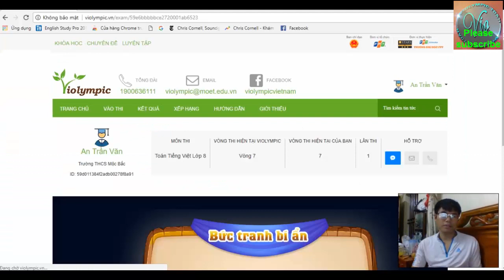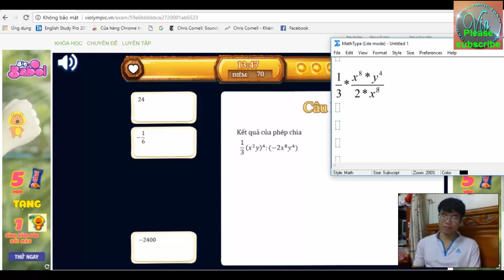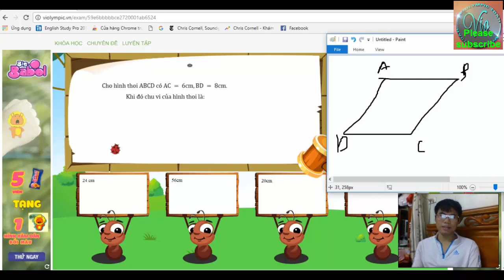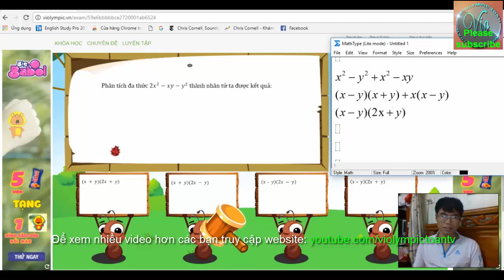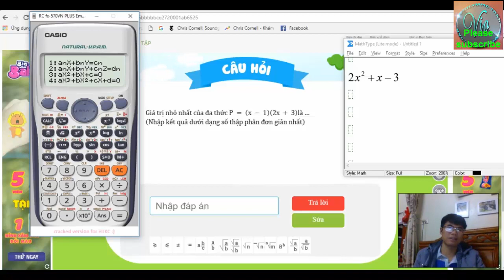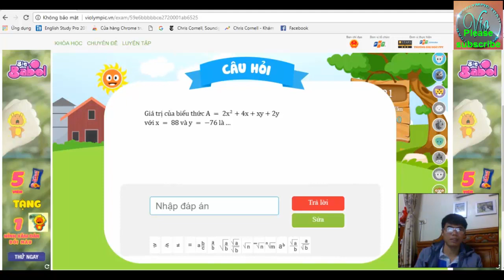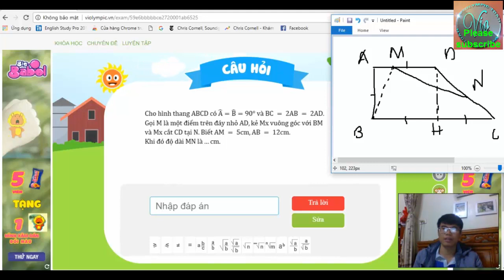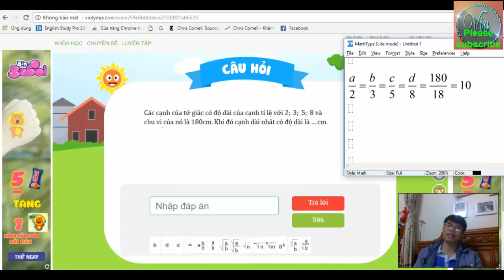VIOLYMPIC TOÁN LỚP 8 VÒNG 7 NĂM HỌC 2017-2018 – VIOLYMPIC TOÁN – GIẢI CHI TIẾT THI TOÁN VIOLYMPIC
= Danh sách các vòng violympic toán lớp 8 năm học 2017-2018
☞ Cảm ơn các em đã xem video! ☞ Nếu có câu hỏi nào về bài học các em hãy comment bên dưới nhé :) thanks so much ☞ Đăng ký để học TOÁN – VẬT LÝ từ lớp 1 đế lớp 9 miễn phí và cập nhật các bài học mới nhất
Bài giảng này hướng dẫn giải chi tiết VIOLYMPIC TOÁN LỚP 8 VÒNG 7  NĂM HỌC 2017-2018 mở ngày 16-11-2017. Giải toán trên mạng bằng hệ thống đề thi toán violympic nói chung và đề thi toán violympic lớp 8 VÒNG 7 nói riêng không hề dễ dàng nhưng các bạn đừng lo vì violympic toan sẽ hướng dẫn giải chi tiết nhất, nhanh nhất và chính xác nhất.
Violympic Toán - Vật Lý sẽ giúp các em nắm bắt các kiến thức cơ bản và nâng cao một cách nhanh nhất . Từ đó giúp các em có một nền tảng kiến thức vững chắc để phát triển tư duy và trí tuệ và giúp các em đạt được những ước mơ của riêng mình . Chúc các em thành công. Kênh Violympic toán – Vật Lý có đầy đủ chương trình dạy của môn TOÁN – VÂT LÝ , nếu em nào bị mất kiến thức cơ bản hãy nhanh chân vào đăng kí để lấy lại kiến thức , đồng thời các clip đã phát và trên trang cá nhân FACEBOOK . Kênh Violympic toán – Vật Lý là hoàn toàn miễn phí các em nhé , mau mau đăng kí để học thôi .
TOÁN HỌC - LỚP 1 ĐẾN LỚP 9:
= Danh sách các bài toán học lớp 9 cơ bản và nâng cao:
= Danh sách các vòng violympic toán lớp 9 năm học 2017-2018:
= Danh sách các vòng violympic toán lớp 7 năm học 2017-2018
= Danh sách các vòng violympic toán lớp 6 năm học 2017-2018
= Danh sách các vòng violympic toán lớp 5 năm học 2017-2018
= Danh sách các vòng violympic toán lớp 4 năm học 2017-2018
= Danh sách các vòng violympic toán lớp 3 năm học 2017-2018
= Danh sách các vòng violympic toán lớp 2 năm học 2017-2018
= Danh sách các vòng violympic toán lớp 1 năm học 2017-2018
VẬT LÝ - LỚP 6 ĐẾN LỚP 9
= Danh sách các vòng violympic vật lý lớp 9 năm học 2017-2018
= Danh sách các vòng violympic vật lý lớp 8 năm học 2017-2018
= Danh sách các vòng violympic vật lý lớp 7 năm học 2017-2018
= Danh sách các vòng violympic vật lý lớp 6 năm học 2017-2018
NOTE: Mọi video trên kênh này bản quyền thuộc về ai copy hay sử dụng lại dưới bất kỳ hình thức nào mà không được sự đồng ý và cho phép của kênh sẽ hoàn toàn chịu trách nhiệm theo pháp luật.
CÁC EM CÓ THỂ ỦNG HỘ THẦY BẰNG CÁCH:
- like + chia sẻ video nếu các em thấy hay;
- Comment ý kiến của mình về bài học;
- Click vào quảng cáo nếu nó có ý nghĩa với các em;
Trân trọng cám ơn các em đã đồng hành cùng kênh Violympic Toán – Vật lý!